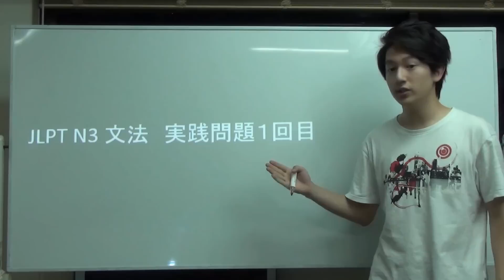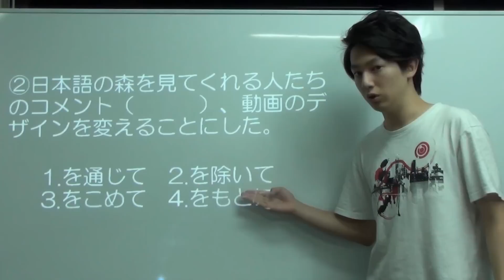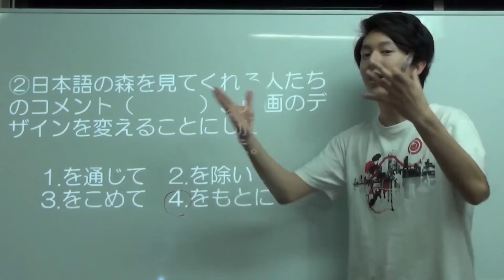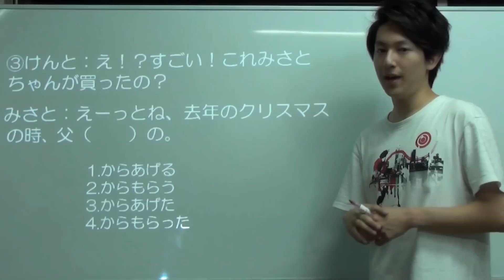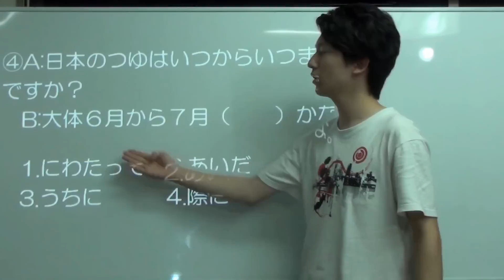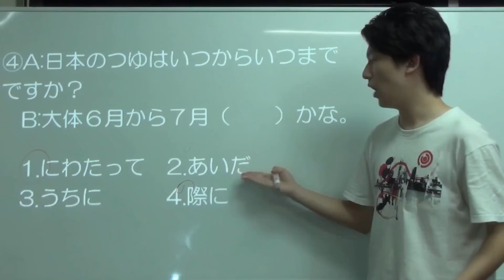Japanese lesson JLPT N3 文法 実践問題1-1 #25/36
Free Japanese online lesson 日本語の森です！
けんと先生が教えます！

①母親「外国語を日本語で表すときは、カタカナを使うんだよ。」
　けんと「でも、スイカは昔から日本にある言葉（　　）、なんでカタカナなの？」

１．ために　２．から　　３．にしては　　４．のに

②日本語の森を見てくれる人たちのコメント（　　　　）、動画のデザインを変えることにした。
１．を通じて　２．を除いて　３．をこめて　４．をもとに

③
けんと：え！？すごい！これみさとちゃんが買ったの？
みさと：えーっとね、去年のクリスマスの時、父（　　　）の。

１．からあげる
２．からもらう
３．からあげた
４．からもらった

④みさとさんが発表（　　　）他に発表したがる人は多い。

１．してはいけないが
２．したくないといいながら
３．したとたん
４．したくないといっても

他の講義も見たい人は! or 質問がある人は！
Other lectures and QandA!

Nihongonomori is making a variety of Japanese language education video for free. In our website you can choose a number of courses to improve your Japanese language skill.

日本語の森
Nihongonomori